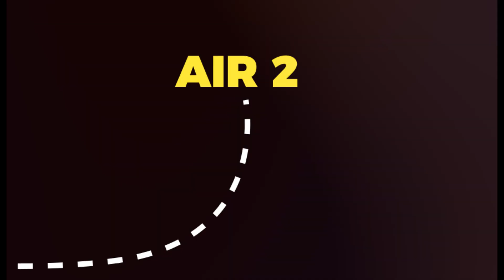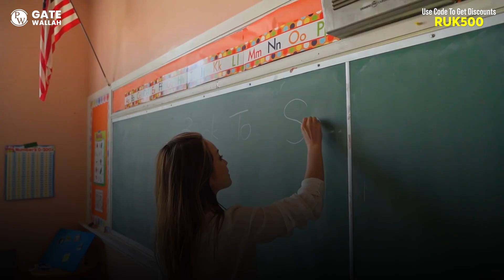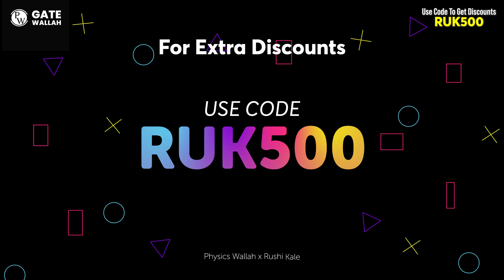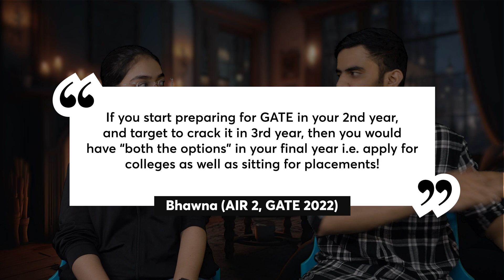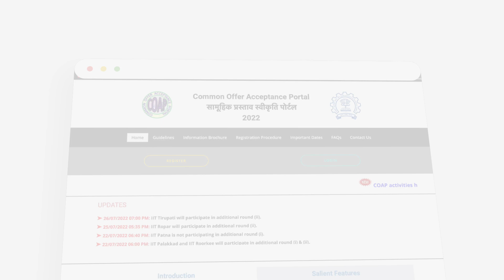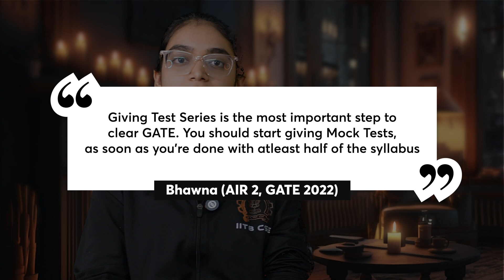Failed JEE Main 2024? Watch THIS only if you are SERIOUS!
In today's video we are going to have conversation with GATE CSE AIR 2 Bhawna Chelani. She always wanted to get into IIT Bombay but she could not crack JEE. But her IIT motivation was so high that she kept working on it and applied for MTech at IITs via GATE. Her journey is full of ups and downs IIT Failure to Google Cracker she has done it all. We had also talked about honest reality about MTech life at IIT and the reality of MTech Placements. This video is your one stop solution if you ask me "How to start GATE preparation". Bhawna has share her GATE Strategy and it will surely help you to crack GATE 2025. Once you watch this you won't need to ask "How to crack GATE?".

PW has got you covered with their batches. Hurry Now!

4

0:00 Introduction
1:00 JEE Faillure?
2:14 PW Vishwas Divas
3:25 What is GATE?
4:12 Eligibility criteria
5:07 Timeline for GATE Preparation
6:03 How to Prepare for GATE?
6:45 What is RIGHT time?
7:28 GATE vs Placements
7:44 Estimation about result
8:19 Motivation for GATE
8:40 Opportunities after GATE
9:16 Procedure for applications
9:56 How to tackle demotivation
10:16 The result day
10:52 Why she could not get AIR 1
11:17 MTech life at IIT
12:45 Best tips for GATE
13:36 How to balance college and GATE preparation
13:51 Outro

📷Add me on Instagram, I share a lot of amazing stuff there
 I am Rushi Kale , a 21 year old creating the best memories of my life, vlogs and informative videos on the internet with the dream to make this world a better place and running behind his passion.  I am a third year CIVIL engineering student at IIT Bombay.